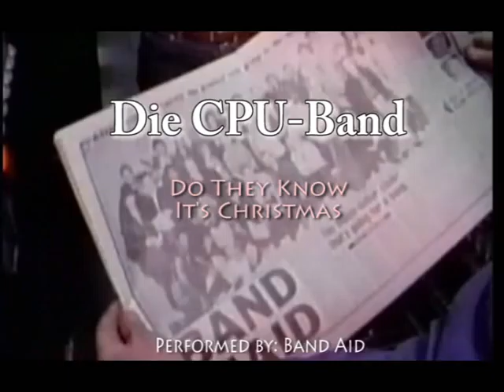CPU-Show: Do they know it's Christmas? - The CPU-Band feat. Band Aid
Musikvideo: Do they know it's Christmas der CPU-Band feat. Band Aid
Produziert 2003 im Studio des MOK Gießen, Ausgestrahlt am 20. Dezember 2003.
Zusammenschnitt des original Musikvideos von Band Aid und den Neuaufnahmen der CPU-Band.
Originalaufnahme/Copyright: Band Aid - Do they know it's Christmas 1984